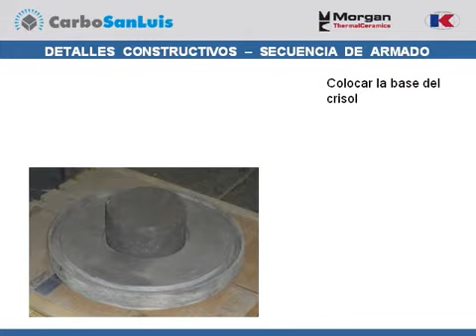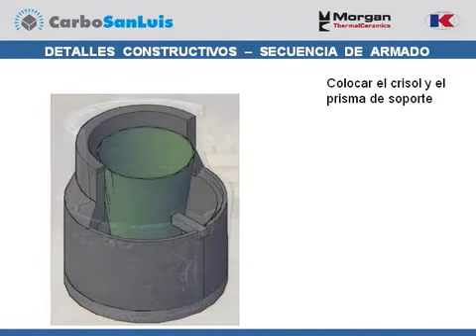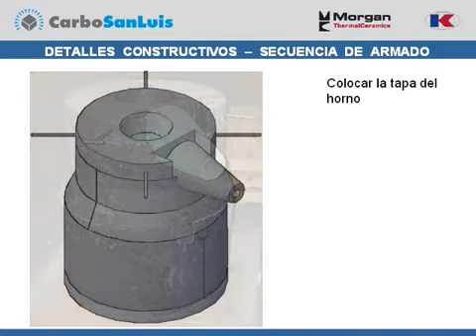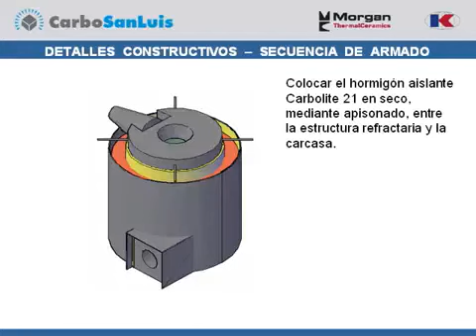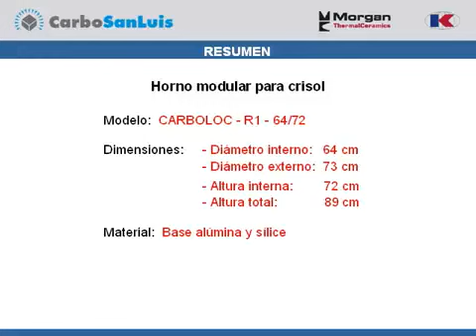Horno pre formado para crisol Sistema Modular CSL 360p)